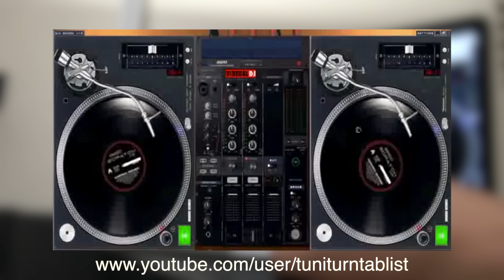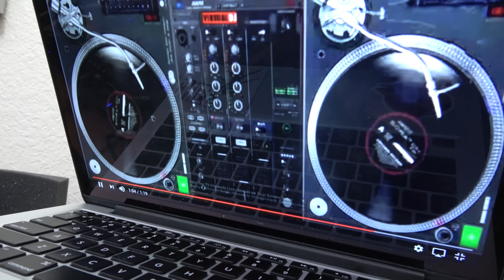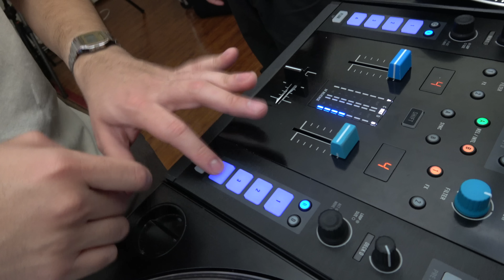Scratch Life - Episode 9 - Madness In The Lab! (Feat.Dopez & 512 Fred)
Linked up with my Homies Dopez & 512 Fred to create some madness in the lab.

Peace!